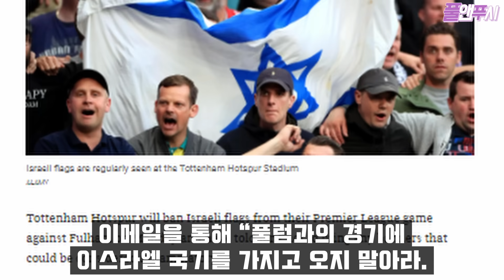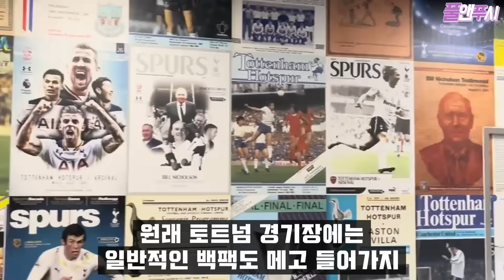손흥민 홀란드 잡는다. 풀럼전 대승이 확실한 이유//토트넘 구단의 긴급 공지 화제